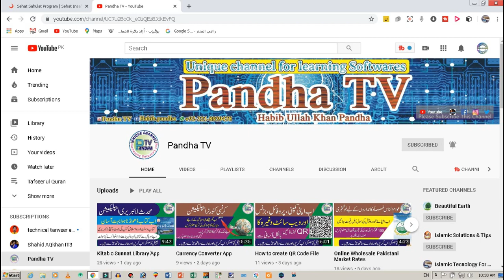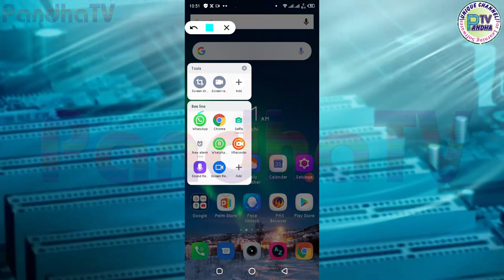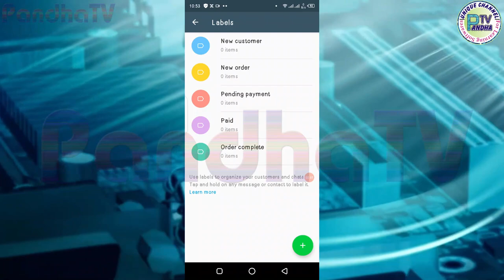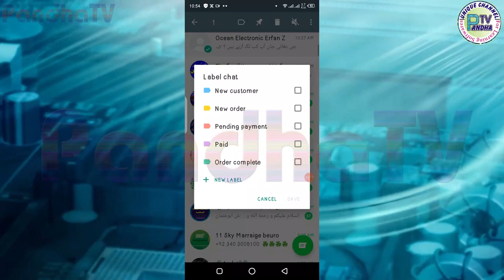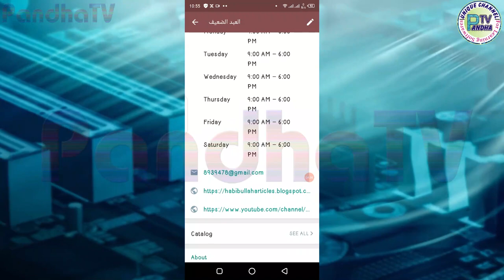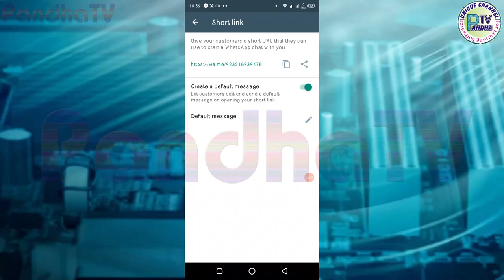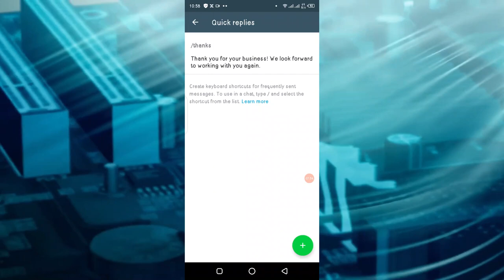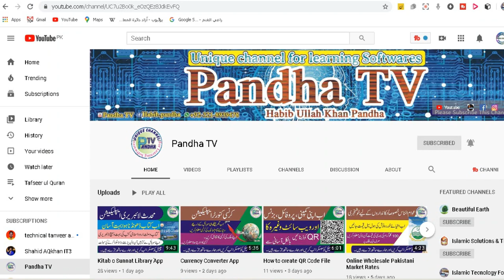What IS WhatsApp Business App? How To USE? New Features? 2020 in URDU HINDI - Android/iOS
Pandha TV

In this video told what is WhatsApp business app? how to use? what is new features? and how to create account on WhatsApp business? - 2020 in URDU HINDI

Hello Dosto ! WhatsApp ne apni nai service launch kar di hai jiska nam hai "WhatsApp business".
          WhatsApp Business, WhatsApp ki tarh hi ek app hai lekin esme apko kuch nye features milte hai, agr apka kisi bhi tarh ka koi business hai to ye app apke liye bhut kam ki sabit ho sakti hai, ye application khash business ke liye bhi bnayi gyi hai, jis se ap WhatsApp ke jariye bhi apne customers ke sath or acha contact bna sakte hai.
          Lekin yha par apko ye bat dhyan mai rkhna hai hi agar ap us number se "WhatsApp Business" mai account bnate ho jis number se ap pehle se WhatsApp chal rhe ho to apka WhatsApp wala account deactivated ho jayega, Ap ek number se WhatsApp ya whatsapp business dono mai se kisi ek mai hi account bna sakte ho or WhatsApp Business par apne 1 bar jo profile naam chun liya ap use badal nhi sakte.